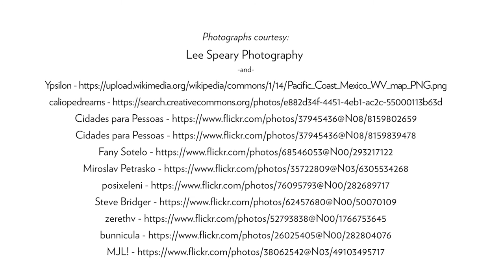Dia de los Muertos: Oaxacan Ofrenda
Meet folk artist, Leonel Rosario and learn about the Dia de los Muertos (Day of the Dead) traditions celebrated in Oaxaca, Mexico, a region famous for their culture and food. Learn about the symbolic elements on a Oaxacan ofrenda to welcome the spirits of loved ones, and the customs associated with honoring and remembering people (and animals) in a positive way.

Please note: This video is part of a complete lesson plan for educators! Access even more Rockwell Museum content for educators, including art projects, games and activity sheets, by signing up for this virtual tour

The Rockwell Museum’s programs are made possible by the New York State Council on the Arts with support from Governor Andrew M. Cuomo and the New York State Legislature.

Generous support for this project is provided by Art Bridges, Art Deals Association of America Foundation, Community Foundation of Elmira-Corning and the Finger Lakes, Inc., and the Hilliard Foundation.